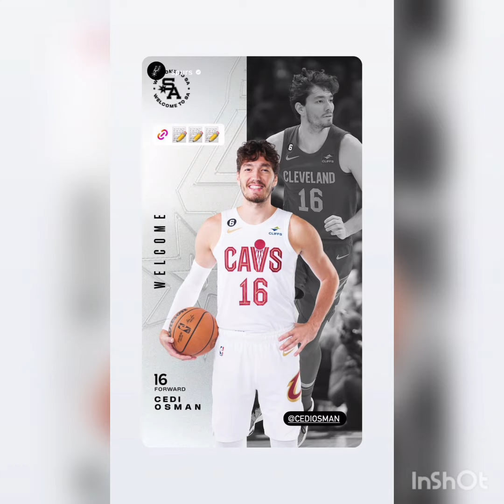Ebru Şahin ile Cedi Osman'dan Yep Yeni Görüntü'ler Geldi.!ebruşahin